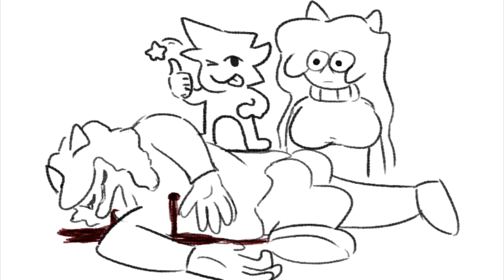LEAVE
Gift video made for a friend of mine. Thanks Ferny and Doodle for thumbnail and end screen!